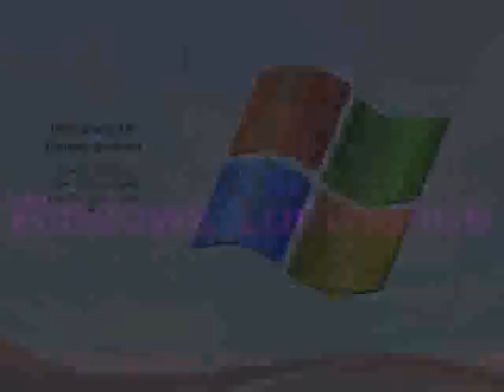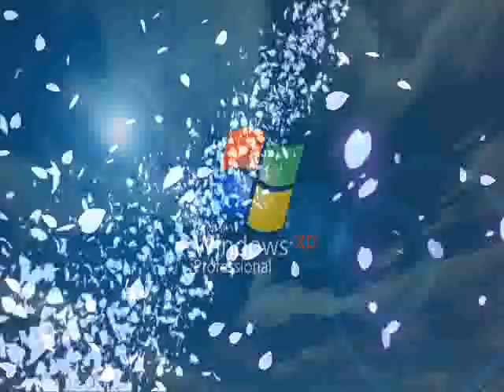Windows Luminance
Sakura LuminanceのMAD